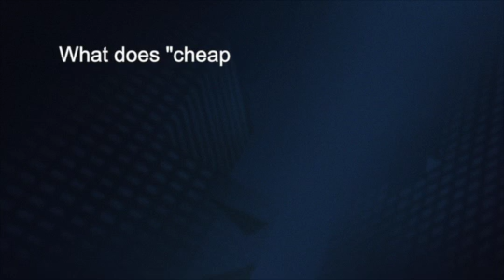Listener Questions 06/26/2014 Preview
Paul in Fayatteville, Arkansas
What does "cheap money" mean?

If you are a Schiff Premium Member, you can submit your webcast questions